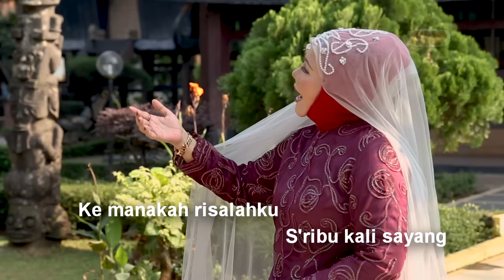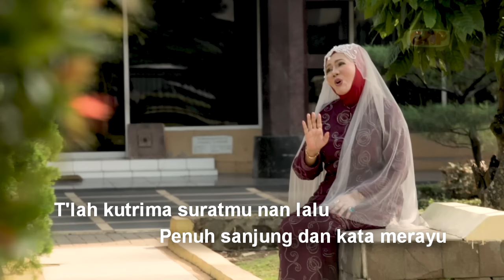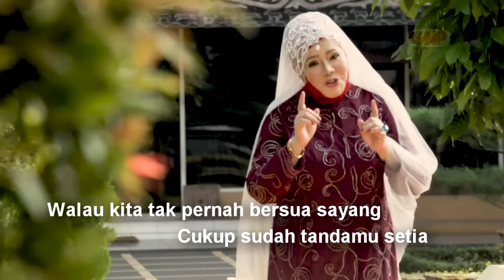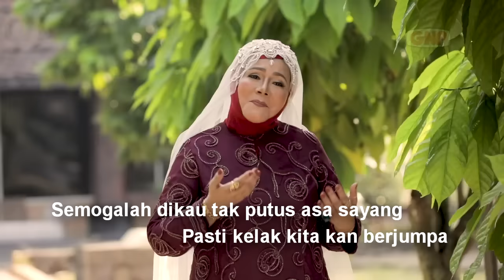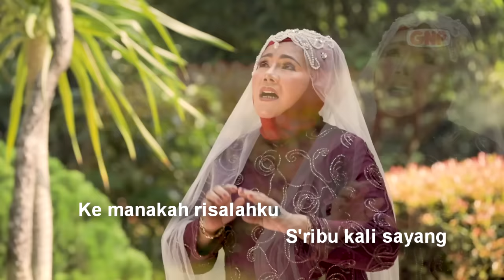Fatwa Pujangga - Rani Dahlan (music: Pak Ngah)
Fatwa Pujangga, pop melayu karya Said Effendi, dibawakan oleh Rani Dahlan musik oleh Pak Ngah

Dari album Pop Melayu "Satu Rumpun Bersimpul Satu" Rani Dahlan feat Pak Ngah, Hendri Lamiri, dan Butong

Produksi Gema Nada Pertiwi & Pak Ngah Production